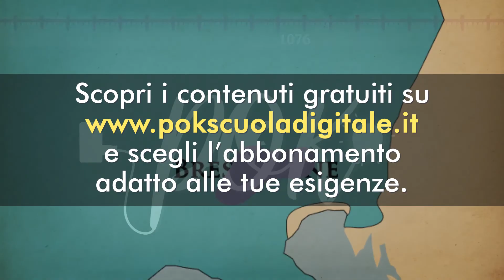Storia: La lotta per le investiture